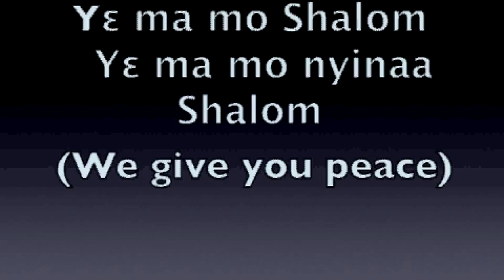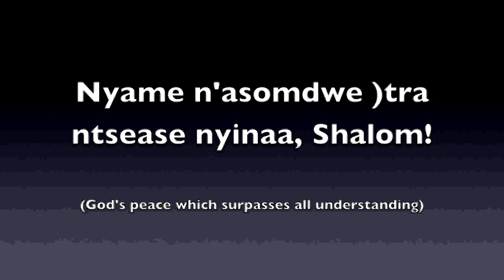Wesley Girls High School (Ghana) - Shalom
A song we used to sing in WGHS (Cape Coast, Ghana) during Sunday Church Service. Shalom means Peace.